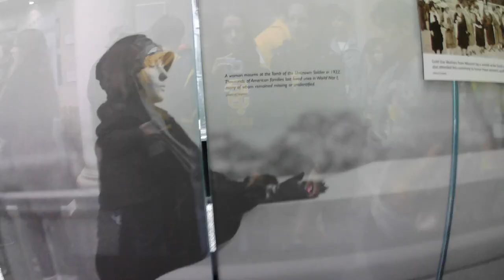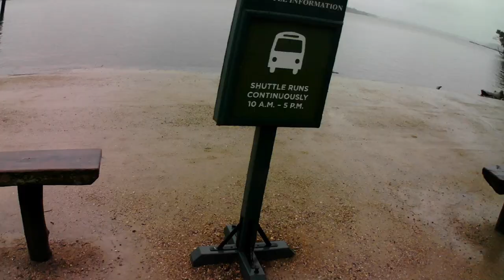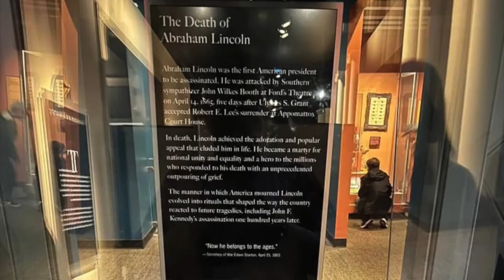FINALLY - Keira's 8th Grade Washington DC Trip 2022 | The Bison Bunch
Kiera finally had her 8th grade Washington DC schooltrip. She had an awesome time even though it rained most the time.